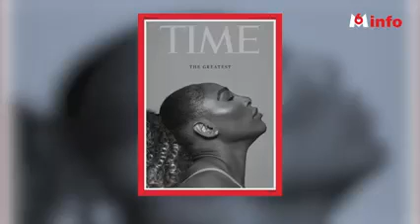🛑Serena Williams prend sa retraite.Son dernier Match!!!